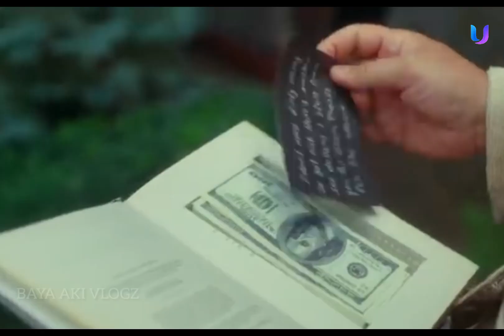இந்த மாமனார்க்கு இப்படி ஒரு மருமகன் | Tamilfacts | BAYA AKI | Rich Girl Poor man | Humanity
BAYA AKI

இந்த வீடியோ யார் மனதையும் புண்படுத்தும் நோக்கில் உருவாக்கப்பட்டதல்ல. சிரிப்பதர்கும் சிந்திப்பதற்காகவும் மட்டுமே உருவாக்கப்பட்டது. அதையும் தாண்டி யார் மனமாவது புண்பட்டிருந்தால் அதற்கு BAYA AKI பொறுப்பில்லை.

Just fun 😌 Only.